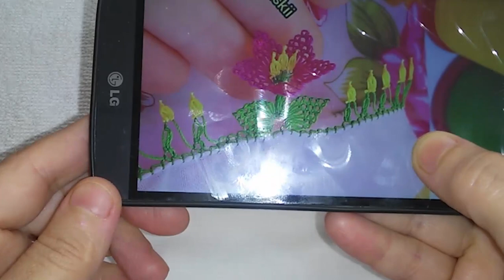handmade#530.TIĞ OYASI İĞNEDEN TIĞA ÜÇ BOYUTLU ÇİÇEĞİM ÇOK HOŞ OLDU